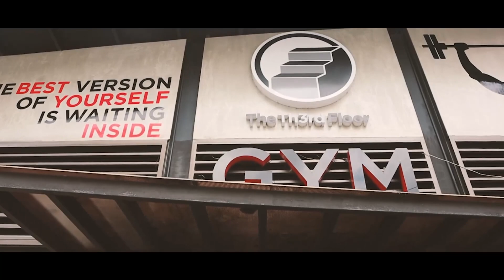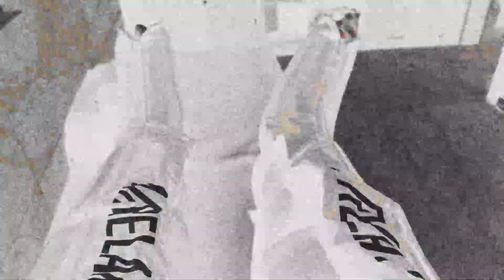A DAY IN MY LIFE | GERALD ANDERSON